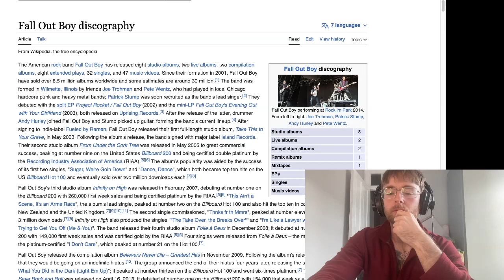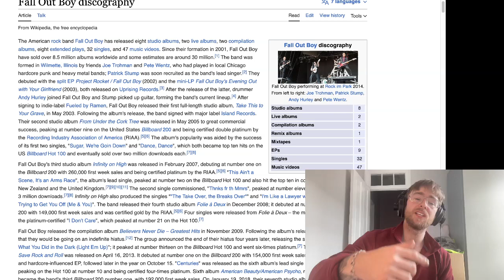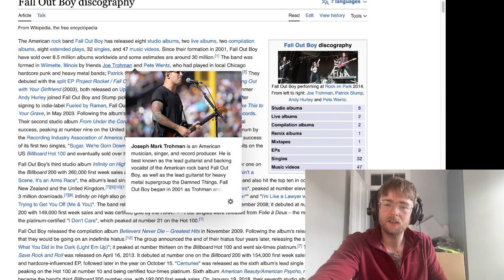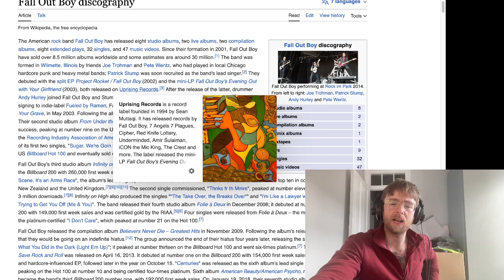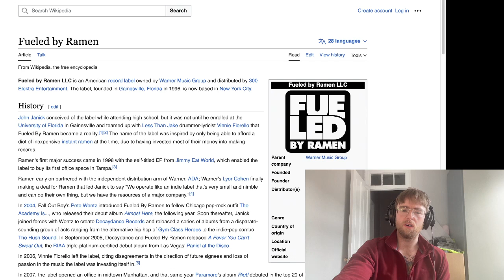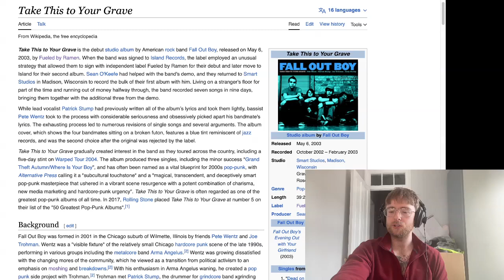The Early History Of Fall Out Boy Reaction- Dez Learns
Peace